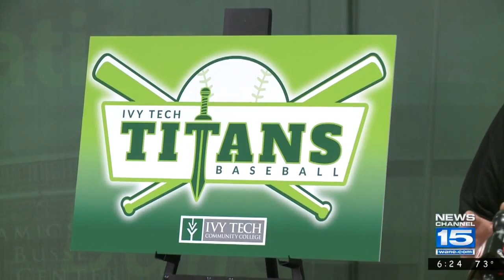Ivy Tech adding baseball program